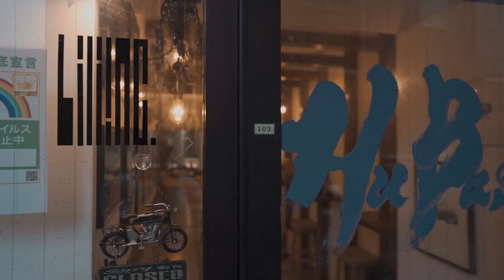自己紹介 【Self-introduction】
村田雄平について

作品オンラインショップ
「atelier Lighthouse」

■編集環境
PC：MacBook Air (M1, 2020)
(チップApple M1, メモリー16GB)

■編集ソフト
MAC : DaVinci Resolve

■撮影機材
【使用カメラ】
・SONY α7Ⅲ
・LeicaQ2
・SONY α7C
・iPhone12Pro
【サブカメラ】
・Sony a6600
【レンズ】
【マイク】
・SONY ECM-B1M